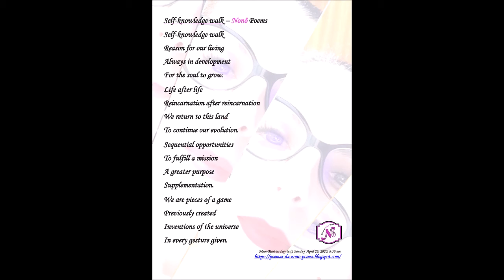Posso ler para ti? “Expresso-me em mil poemas”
Leitura em voz alta dos Poemas da Nonô (M.ª Leonor Costa)